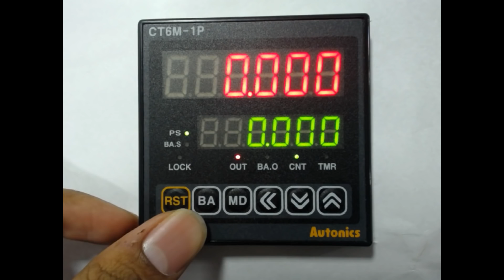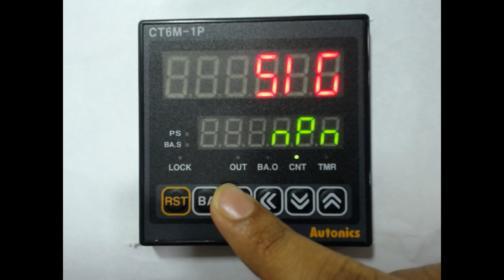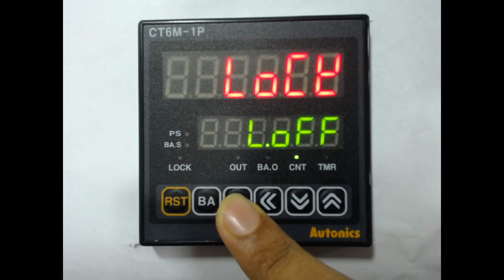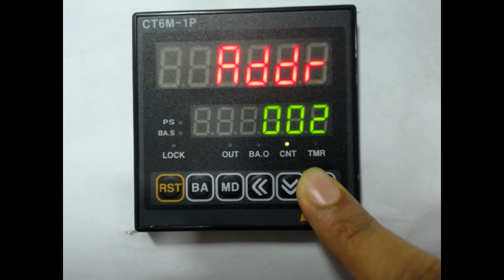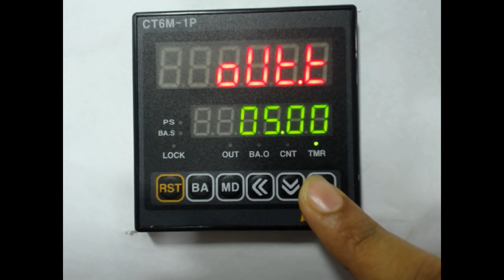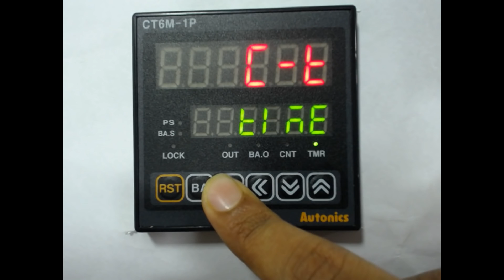Autonics Tutorial : Counter/Timer CT Series